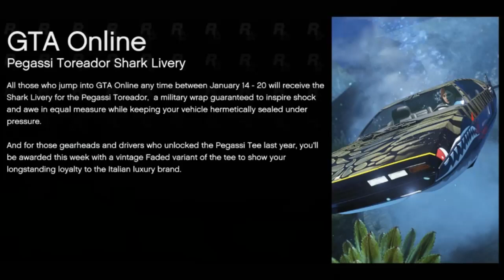Winning the Pegassi Toreador From The Lucky Wheel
Winning the Pegassi Toreador and getting a free livery